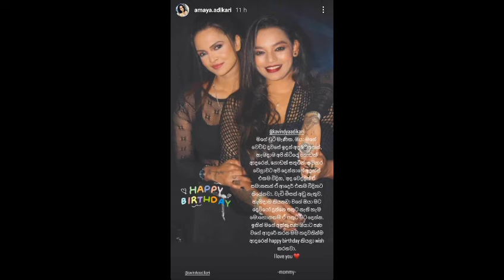කාවින්ද්‍යා අධිකාරි ගැන අමායා කිව්ව අමුතුම කතාව | AMAYA ADIKARI | KAVINDYA ADIKARI | ES PRODUCTIONS